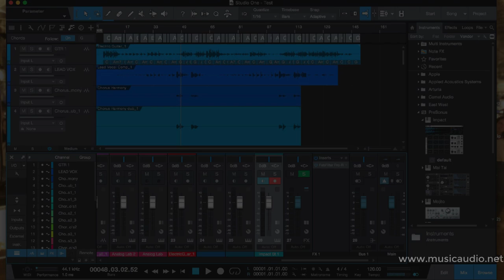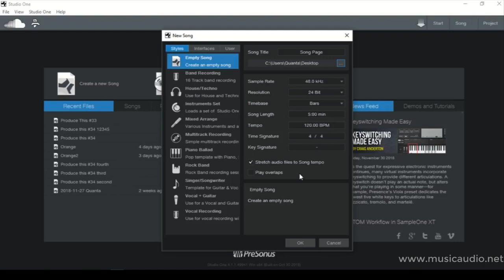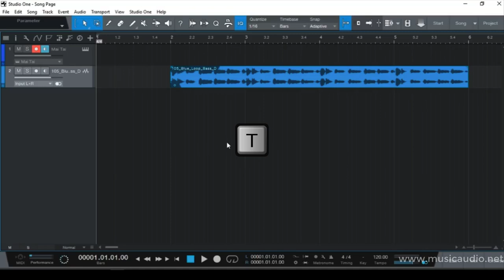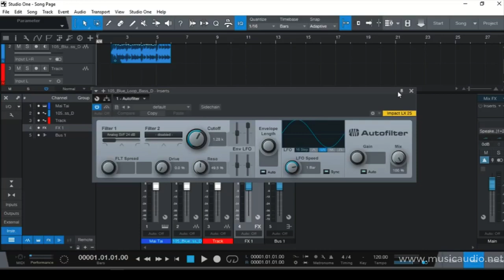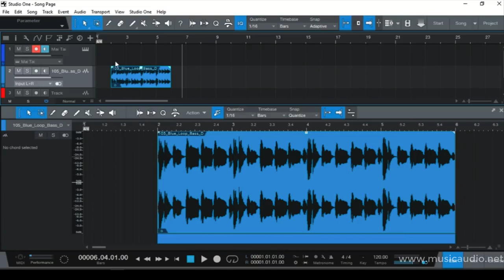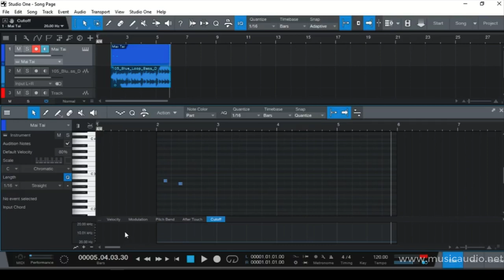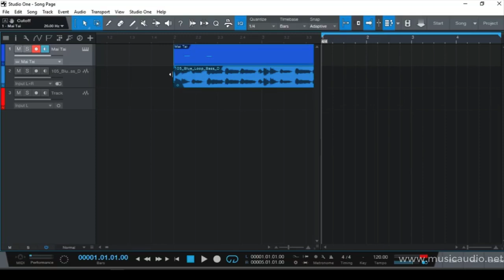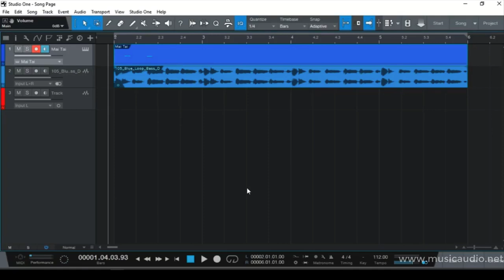Studio One 4 - Sem Segredos - 001 Visão Geral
Nesta série de vídeos iremos revelar todos os segredos do Studio One 4.

Neste primeiro vídeo damos uma vista geral nessa excelente DAW.
Esse vídeos devem ser encarados como material de apoio ao estudo da técnica (gravação, mixagem) e da ferramenta (Studio One 4).

Se você quiser ser um profissional de sucesso em um dos mercados mais competitivos da atualidade você tem que estar preparado para isso.
Sugerimos a leitura e o estudo de dois materiais.

O Livro Mixagem: Pra que Complicar? e o Manual do Studio One 4. Você encontra esses dois documentos em português no nosso